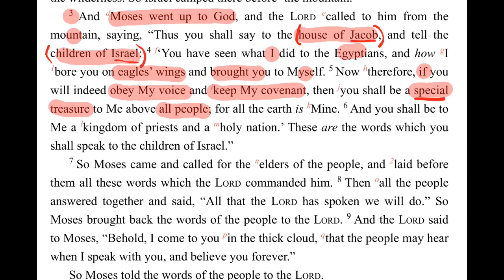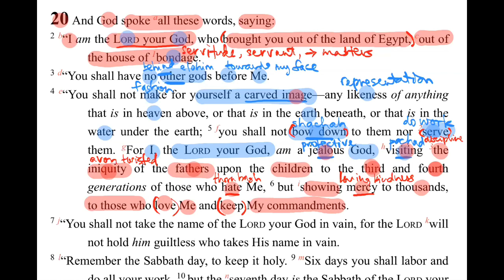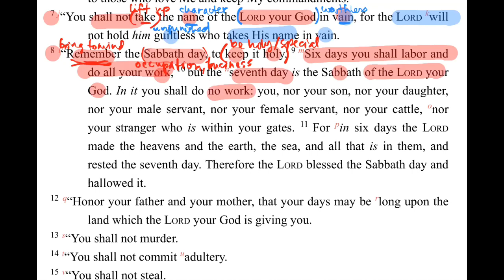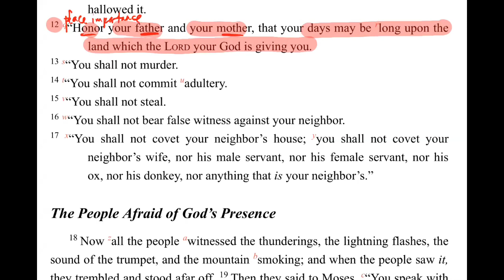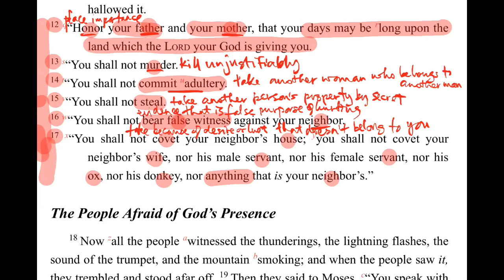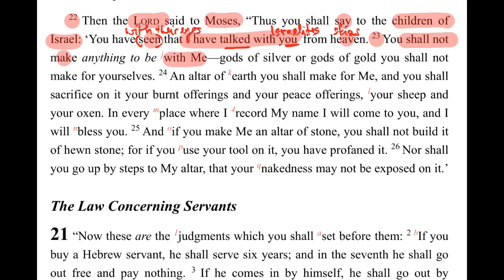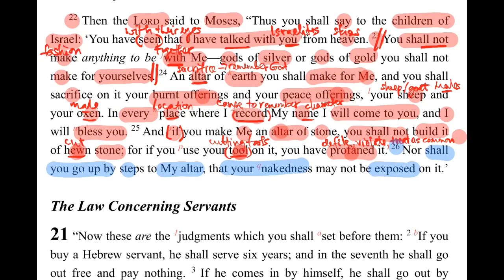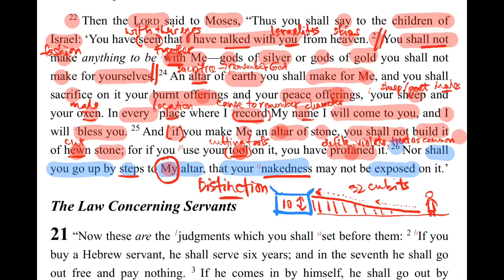Exodus Chapter 20 - The 10 Commandments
This is a verse-by-verse teaching of the book of Exodus to highlight the meanings of the text using some of the Hebrew words and ideas that the English translation is not able to express adequately.

This is a major period where the book describes the time where the Hebrew people, the descendants of Jacob (Israel) are now in Egypt for a little over 200 years and things changed after Joseph had died.

The narrative describes how God rescued, redeemed, delivered this people out of Egypt and installed them as His people, a holy nation, a nation of priests, a special treasure above all the earth. It shows how God revealed Himself to this people at Mt Sinai visibly and how He dealt with them over this period of time giving them lots of details of how to run their lives God's way and making of the Tabernacle and the implements also God's way.

God's People, God's Rules.
God's House, God's Rules.
God's Land, God's Rules.

Remember this always to know God and fear Him.